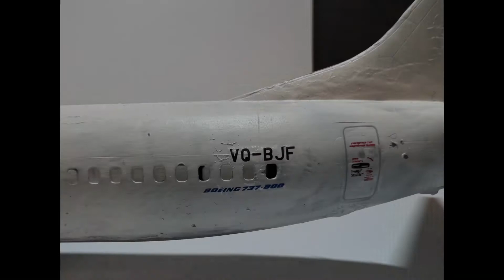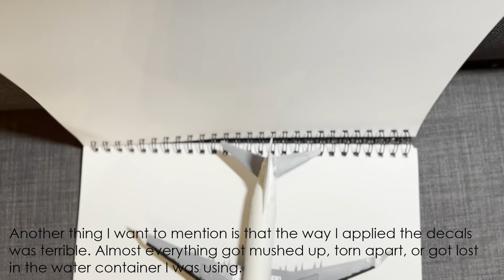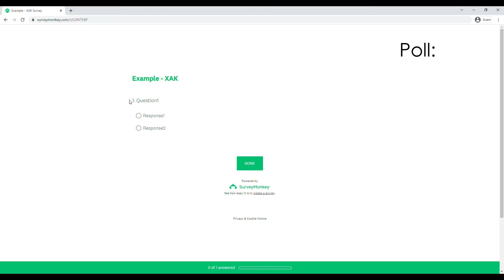XAK Plane Models | Zvezda 737-800 | Utair Livery | Presentation & more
𝐼𝓃𝓈𝓅𝒾𝓇𝑒𝒹 by 𝒵𝑜𝒸𝓀𝑒𝓇𝒥 and 𝐵𝒾𝑔𝒮𝒸𝒶𝓁𝑒
I am now finished with my 1/144 Scale Zvezda 737-800 In Utair Livery. This was my second model aircraft I have ever made. I put a lot of effort into this model and I have to admit, I'm a bit proud of myself. But, keep in mind, I was still very inexperienced when I built this model. 😁
Information:
Polls:
Should I have more than 1 In-Production Sneak Peek per Model?